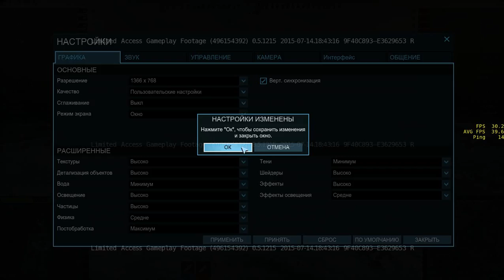Armored Warfare Потные Катки от дедов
Armored Warfare Потные Катки
Zazeppo
Kapkan